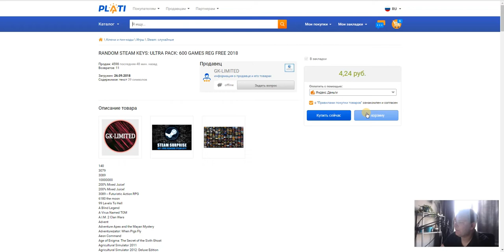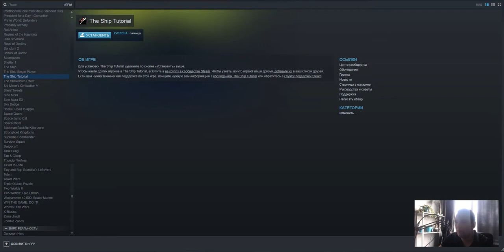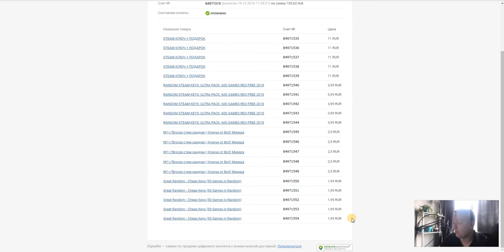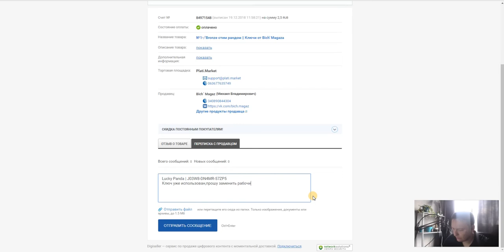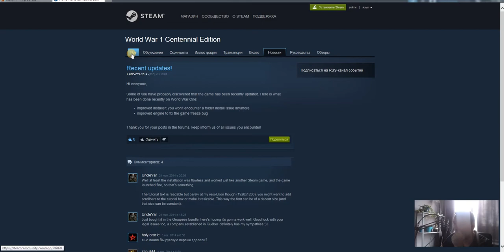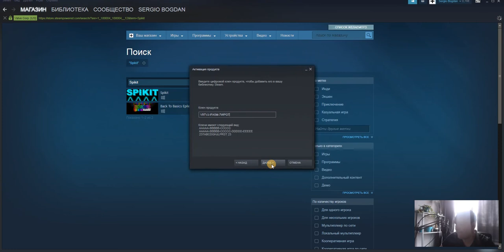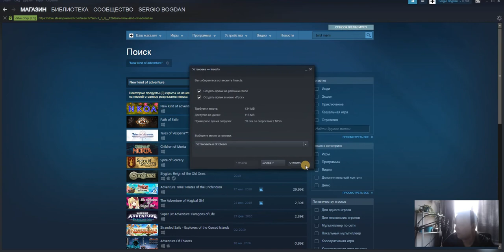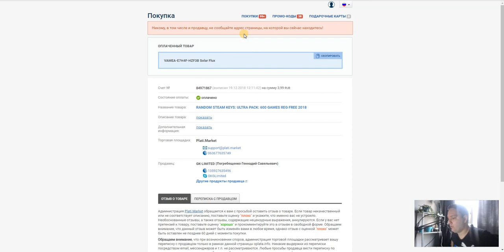Открытие и раздача steam ключей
Открываем ключики,что то перепадает вам!)